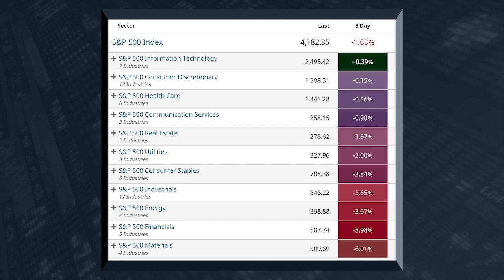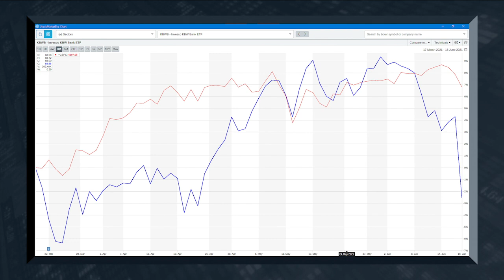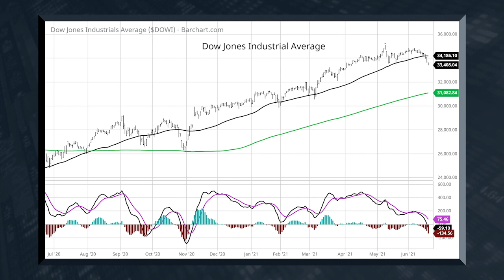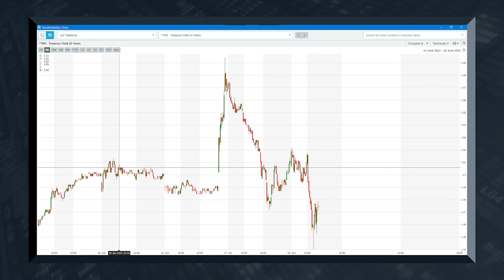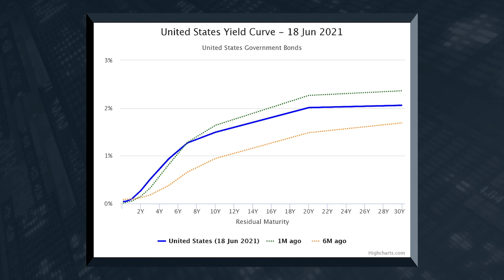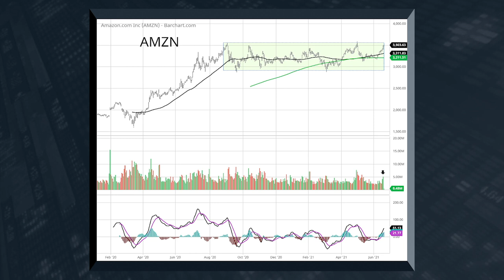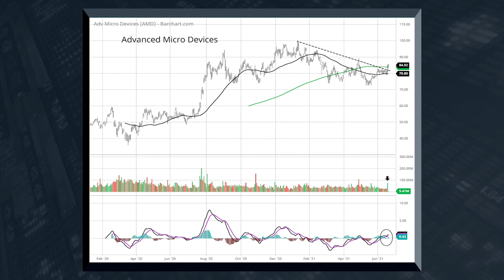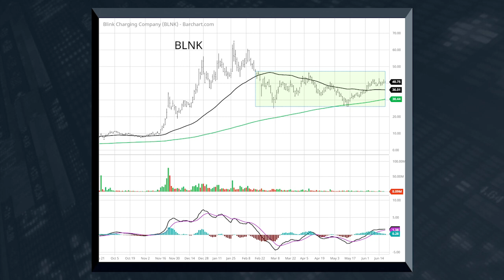Are Amazon, AMD and Blink Ready to Bounce Back?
Last week was the WORST for the Dow since January. The S&P fell 1.6% … and it would’ve ended even lower if it weren’t for tech stocks. So, the question is, what do you do now? Growth stocks are expensive. The reflation trade seems dead. Once again, it’s time to stay smart and stay tough. That’s why in today’s Your Money Matters, you’ll find out which sectors to avoid. You’ll also see whether Amazon, Advanced Micro Devices and Blink are ready to spring back. Plus more...

About Me: My name is Ted Bauman. I’m a trained economist … I’ve traveled to more than 80 countries … and I’ve had a front-row seat in American politics. I am also editor of the investment research report The Bauman Letter and the trading service, Profit Switch. I’ve spent my life helping people – just like you – grow and protect their wealth, independence and freedom. And now, I’m at your disposal.

Follow Ted on Social Media!